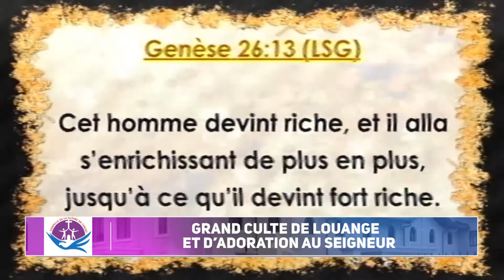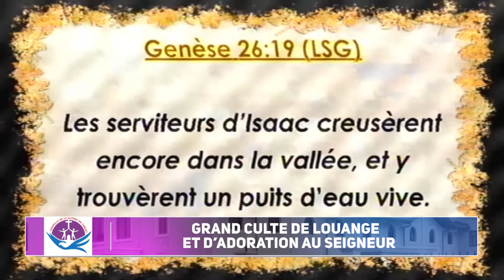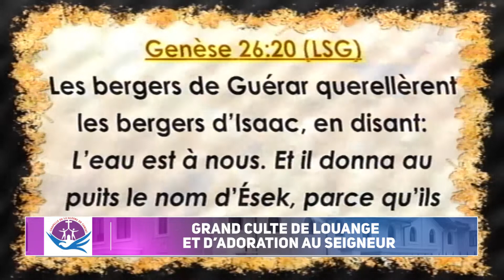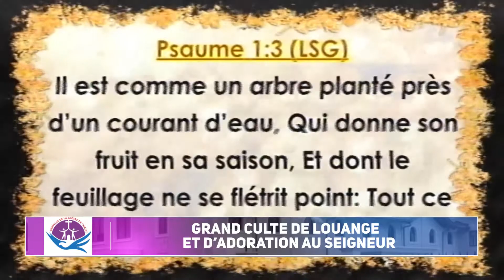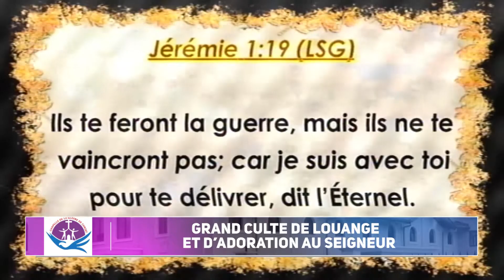CULTE 06 02 2022 PST LANDRY SOSSOMBA